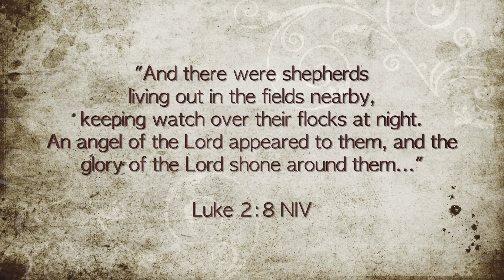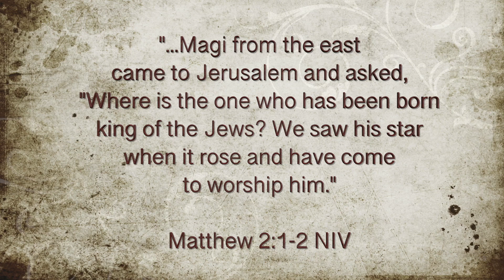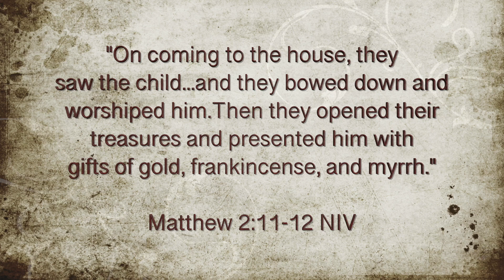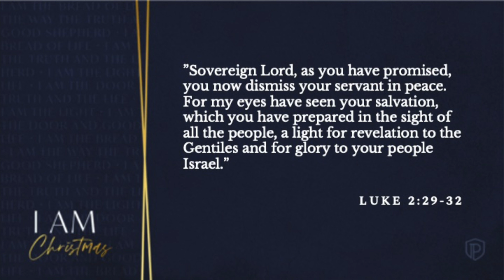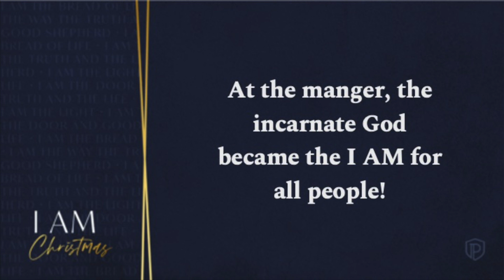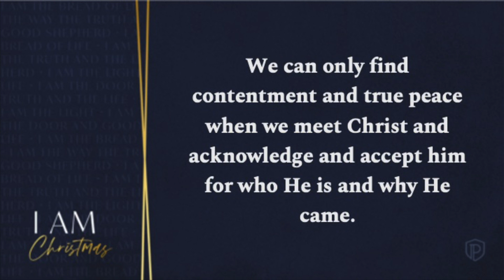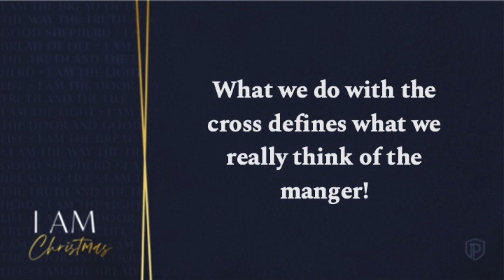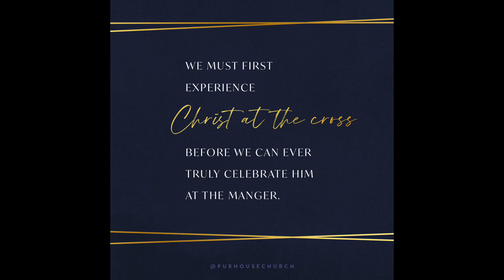PH 12 24 20